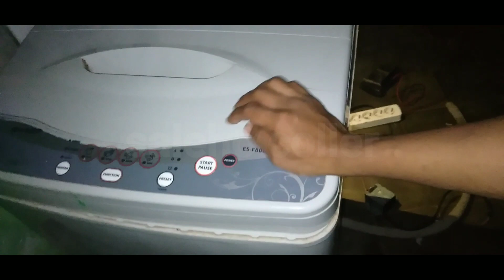cara memperbaiki mesin cuci sharp yang tidak mau buang air